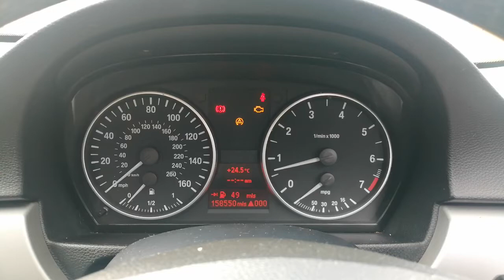Разборка BMW - 3 E90 2005-2012, 2.0 Инжектор (VIN: WBAVR520X0AG55668) MK07UJL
Основные характеристики:
Год выпуска: 2007
Двигатель: A422H899
Объём двигателя: 2.0
Тип двигателя: Бензин
Коробка передач: КПП 6-ст.мех.(МКПП)
Кузов: Универсал
Смотри каталог запчастей BMW - 3 E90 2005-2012 на :
⏰ Режим работы колл-центра:
08:00 – 20:00 – ежедневно

Для наших покупателей:
- бесплатная доставка;